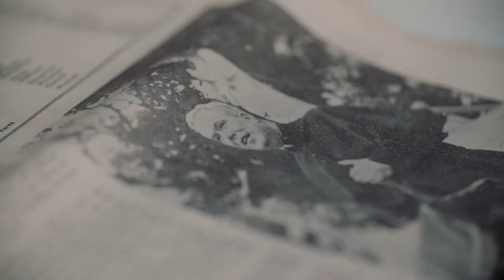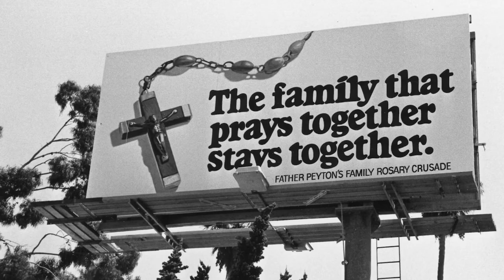PRAY: The Story of Patrick Peyton | Official Trailer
Known as "The Rosary Priest" this is the story of Venerable Patrick Peyton, a tireless missionary who championed the family message "The family that prays together, stays together."